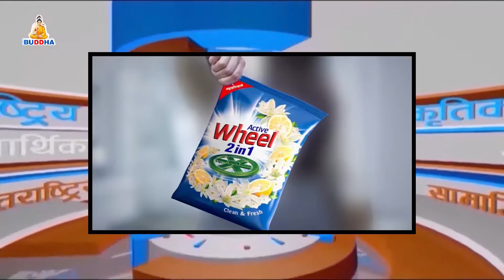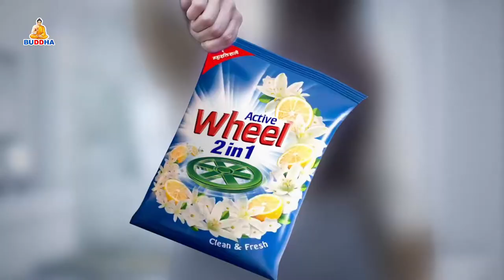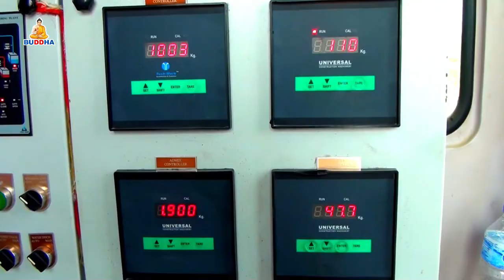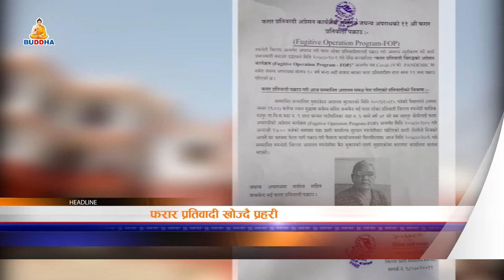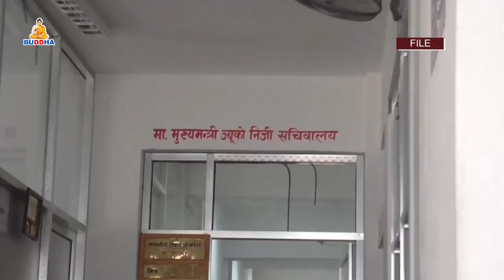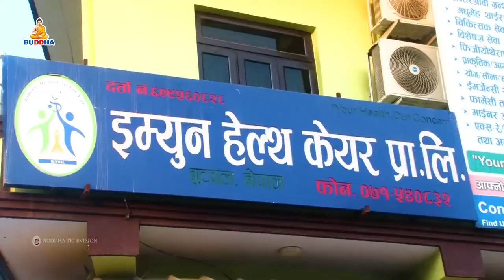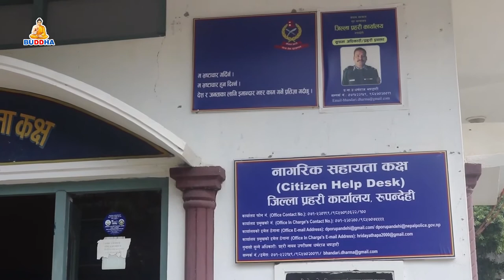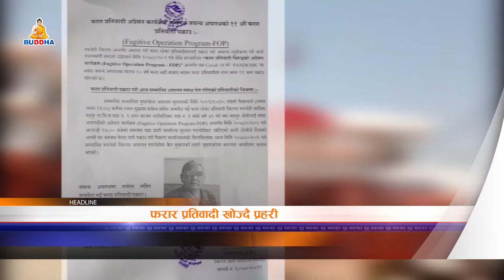Buddha Samachar 2078|02|06 08:00 PM